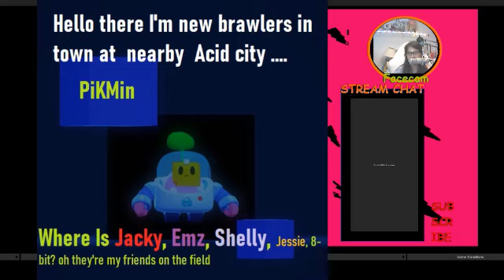BrawlTalk Reaction New Skin New Brawlers And My BrawlTalk Story line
Pinoy Reminder only : Manood po ng buo bago magcomment para di mabasura.
Tools & Services I use :
Nightbot
Streamelements
OBS Software
BrawlTalk Reaction  if you wanna know about more for Brawl Stars Visit the Brawl Stars Update News.